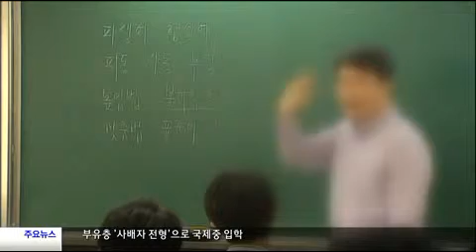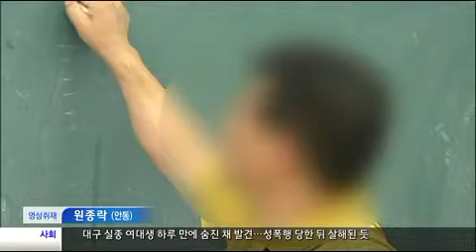[대구MBC뉴스] 법적으로 교권보호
방송 : 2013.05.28 (화) 대구MBC뉴스투데이
내용 : 법적으로 교권보호 - 권영두 기자 (안동 M)